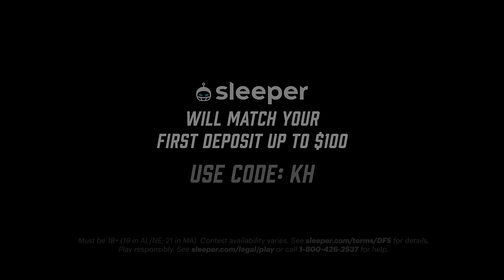NBA Tap In: Bulls potential breakup, Westbrook’s leadership, Chet and Wemby’s race for ROY and more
We’re back tapping in with y’all as we head into another week of exciting matchups! The guys discuss the LaMelo-led Hornets snapping the Celtics’ six-game win streak, Russ Westbrook’s leadership in L.A., the impending breakup of the Bulls’ core, Chet and Wemby’s race for ROY, and the growing excitement for the in-season tournament as players continue to buy in. Tune in!